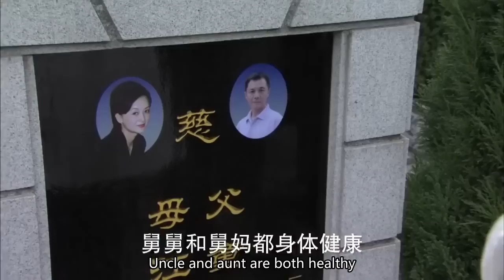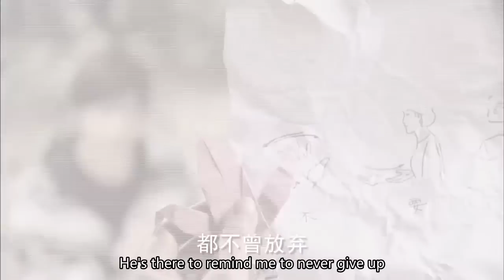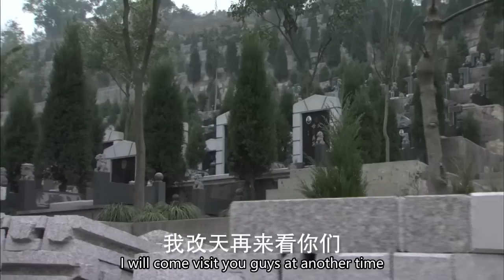女主偷偷去墓園祭拜父母，霸總很生氣，女主只好穿上他的衣服勾引他|千山暮雪Seal it With a Kiss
剧名【Drama Name】❤：《千山暮雪 | Seal it With a Kiss》

【剧情简介】该剧是根据小说家匪我思存的同名小说改编而成，讲述了商场精英莫绍谦和大学生童雪因世仇而彼此折磨又心生爱慕的感情纠葛的故事。